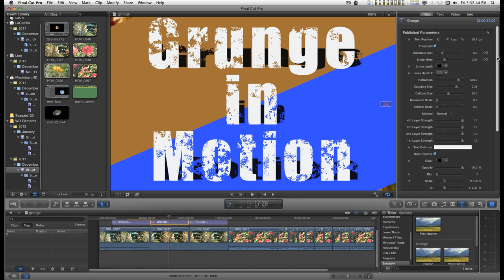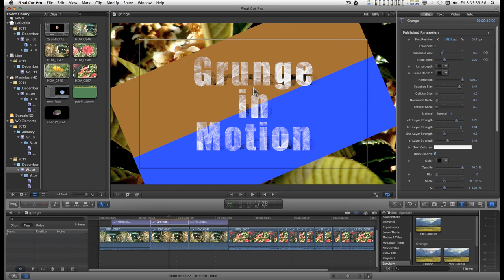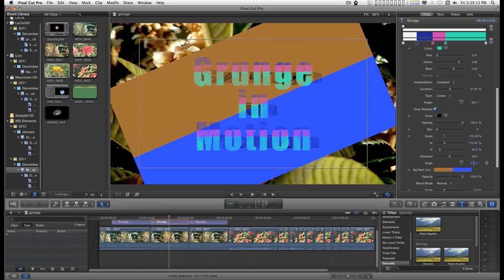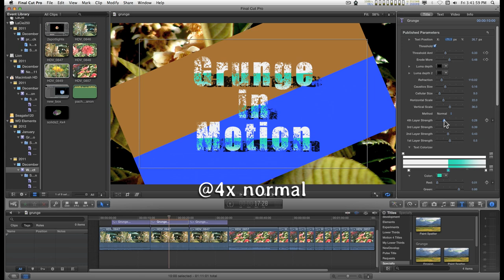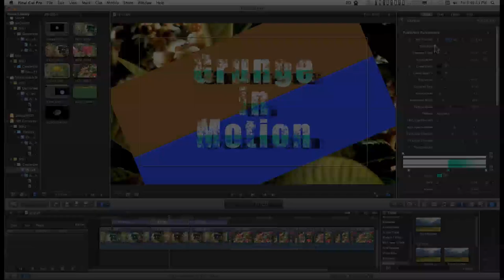Final Cut Pro X (FCPX) Title: Erosion (Grunge - effect 1)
Dec 8, 2017 -- this is no longer a "themed" plugin and it has been separated from Paint Spatter. Only requires a standard installation.